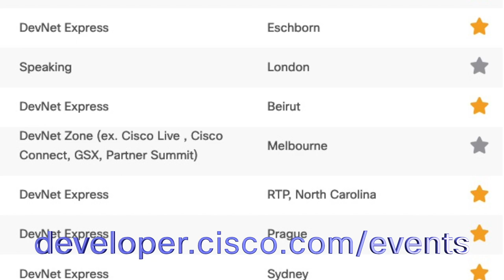Expand your Coding & APIs Computing skills.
Personal transformation and networking innovation from one of our favorite engineers: Chara Kontaxi.

Expand your skills with our free learnings labs Coding for beginners, introduction to Python, understanding and using REST APIs.

Interview by Silvia Spiva
Video by Chris Oggerino
Magic by Julio Fernandez